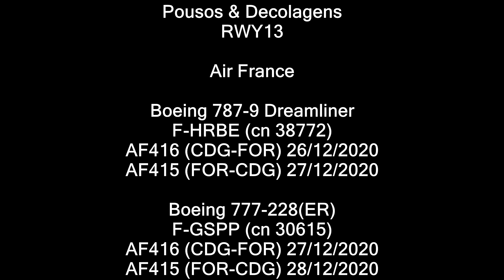[SBFZ/ FOR] Pousos & Decolagens Boeing 787 F-HRBE & Boeing 777 F-GSPP Air France 26, 27 & 28/12/2020